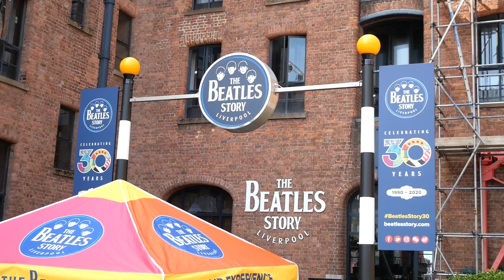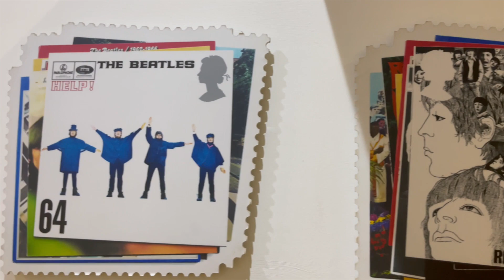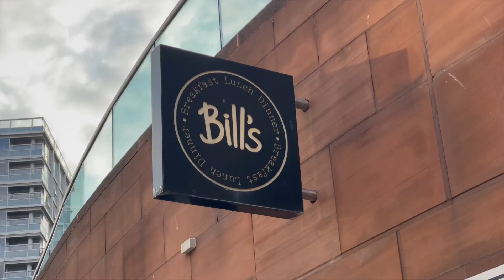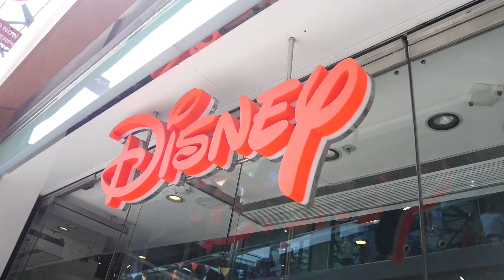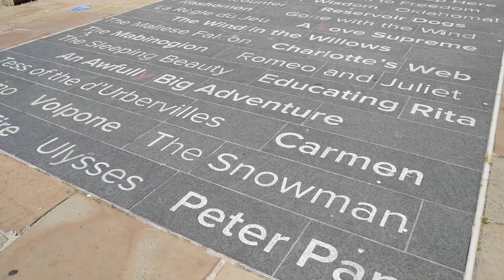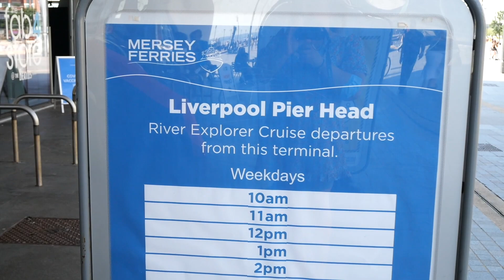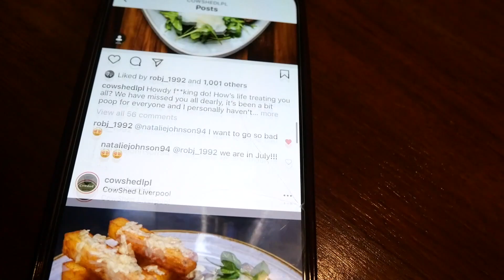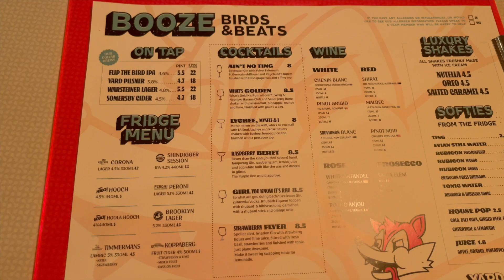Liverpool | Rob's Birthday 🎂 | The Beatles 🎶 | Fab Four | Cowshed 🥩 | Cavern Club | Rubber Soul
For Robert's birthday we went to Liverpool for three days. Watch as we visit The Beatles Story, eat some fabulous food at Cowshed, Bills and Yard & Coop and explore the sights of Liverpool.

Natalie and Robert x